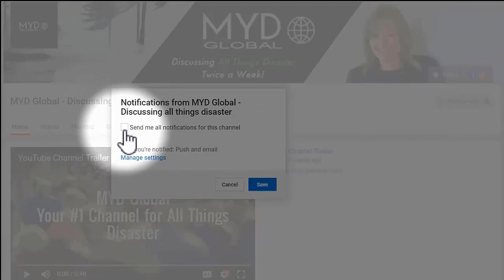Coronavirus Diverting a Global Health Pandemic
Diverting a global health pandemic like coronavirus is really important.

When people think of disasters, they don’t always think about health pandemics- the spread of viruses and disease. But historically, hundreds of thousands of people have been infected and even died from cholera, the bubonic plaque, small pox, yellow fever, SARS, H1N1, Ebola, and the Zika virus to name a few.

The latest scary virus that has captured the world’s attention is the “coronavirus”. At the time of this video taping, the virus has already caused a lockdown of 56 million people in China, disrupted travel plans around the globe and sparked a run on medical masks from Wuhan, China to the U.S., Canada, and beyond.

The purpose of this MYD Global episode is to further explore what can be done to help stop the spread of the coronavirus. In this interview, we speak with Carolyn Cross, Chairman and CEO of Ondine Biomedical Inc. about how deploying their nasal photodisinfection technology may help reduce potential transmission of the coronavirus.

Given the virus' short history to date, it is going to take all hands on deck to stop its global spread. Hopefully nasal photodisinfection will be one of the solutions considered before this potential global health disaster takes any more lives.